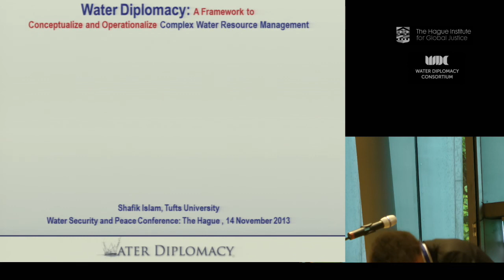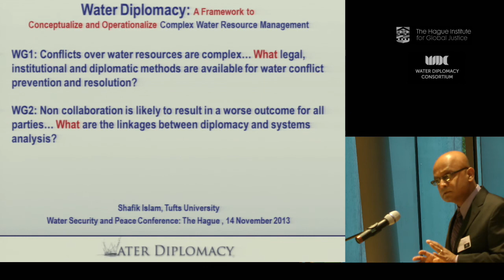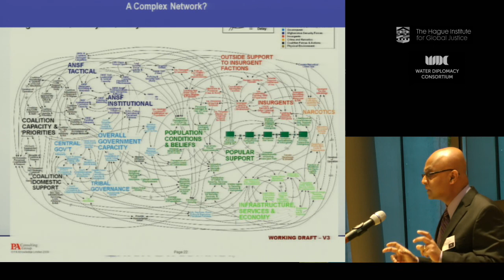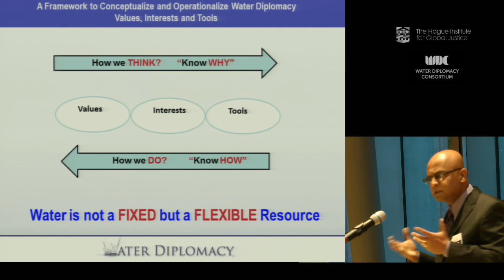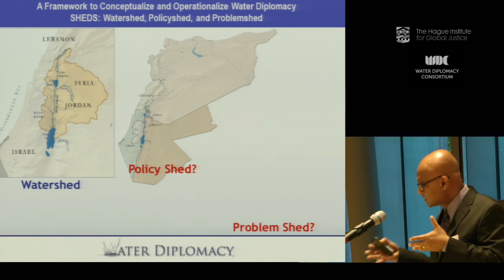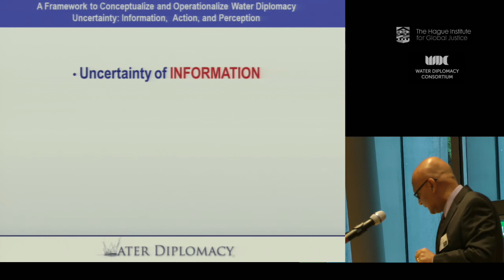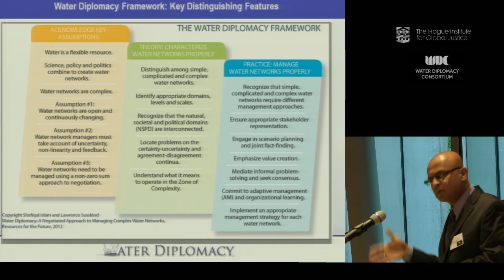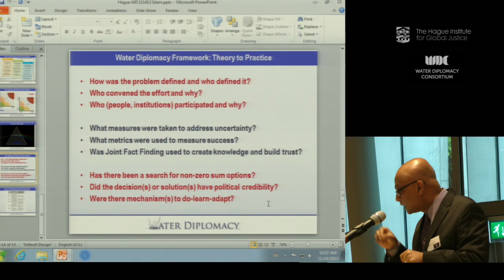131114 Water and Peace - P04 Shafiq Islam - Tufts University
On the 14th and 15th of November 2013, the Water Diplomacy Consortium (The Hague Institute for Global Justice, Clingendael Netherlands Institute of International Relations, UNESCO-IHE Institute for Water Education, UPEACE Centre The Hague, and the Water Governance Centre), supported by the Ministry of Foreign Affairs, will organize a high level international Working Conference on Water Security and Peace.The objectives of the conference are to present and discuss the role of Water Diplomacy (negotiation, mediation and conciliation) in evidence-based cases by bringing together experts and perspectives from international, national and sub-national level. The expected outcomes of the conference are:
creation of a better understanding of capabilities of water diplomacy among water specialists and diplomats;
initiation of an international hub of experts in water diplomacy to enhance resolving water related conflicts through negotiation, mediation and conciliation;
formulation of an agenda on Water Diplomacy capability development;
publication of the conference outcomes in the The Hague Papers.
Participants will include relevant water experts, water diplomats and policy makers as well as political leaders in dealing with water-related disputes, from different levels and different organizations (governments, international organizations, NGOs), and leading scientists from various disciplines.